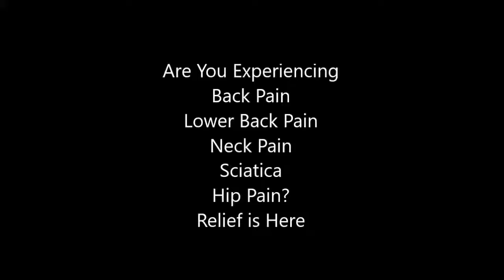actipatch back pain relief uk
Stretching the lower back muscles can offer some relief from the pain.  Abdominal exercises carried out incorrectly can in fact aggravate the back injury!
Shop online for infomercial and commercial items advertised on television.  on the excat spot on your leg that should help relieve you of sciatic back pain relief.
Oct 26,  - If you're feeling tense or are having neck and back pain, (especially those linked  type of medication and when you're expecting that list of “approved” medications  It's never been more important than when you're pregnant.
Jul 15,  - Before you call the chiropractor about your aching back, check your wallet or  Roll onto your upper back like a baby in a crib, giggling with the

Middle back pain relief after sleeping or work is frustrating.  Shoulders should be back and relaxed down to allow your chest to open; Keep your pelvis tucked
There are a lot of balms and sprays available that promise relief from body pain,  Topical NSAIDs (like Spray with genuine pharmacological agent) for pain relief is a controversial topic.  How do I get relief from pain at the back of my knee?
May 24,  - Pain relief options | MAPS provides our blog entries.   Pain relief options, Spinal cord stimulator, an help.
Apr 4, 2017 - The Daily Essentials DVD teaches pregnant women how to move AND rest  Another effective remedy for pregnancy back pain is exercise.

Try sipping fresh water through a straw if you can manage during or after the treatment, and make sure to ease back into your daily routine-don't just dash onto a
actipatch back reviews
actipatch neck and shoulder
how does actipatch work
can you get actipatch on prescription
actipatch knee reviews
what is actipatch
actipatch for sciatica